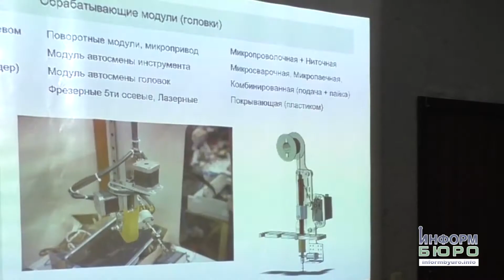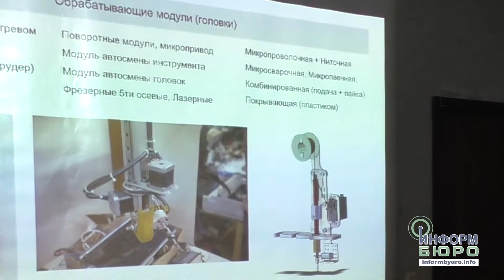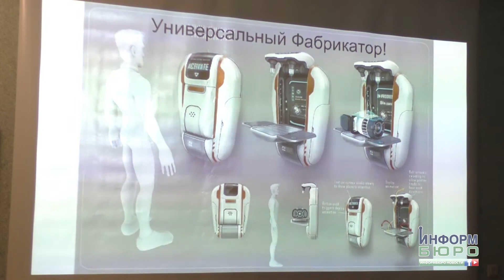Робототехніка в Харкові: міфи і реальність